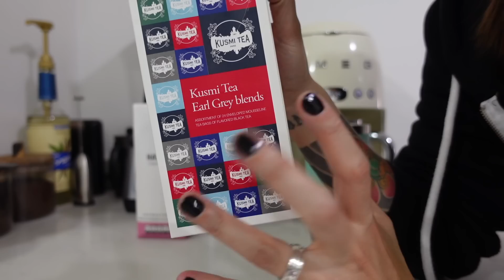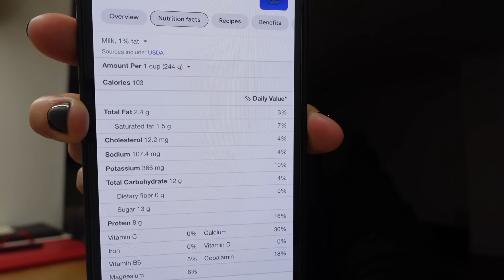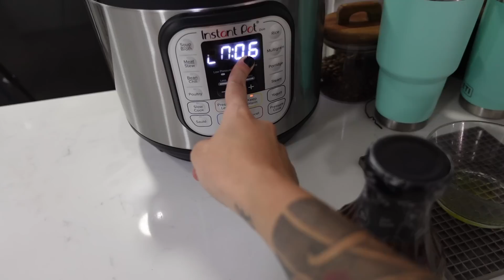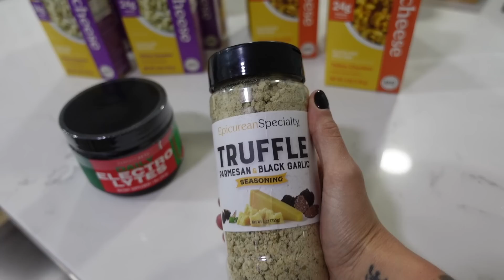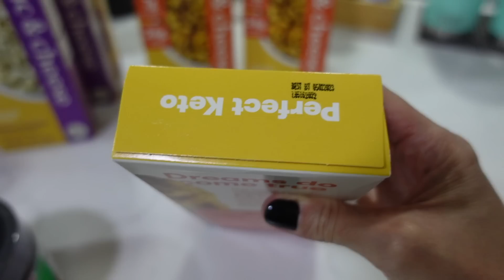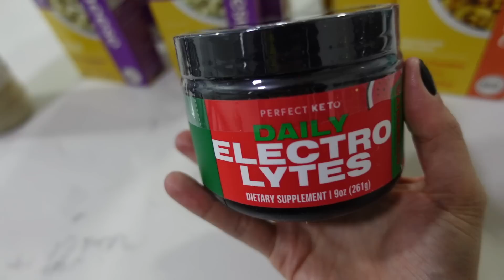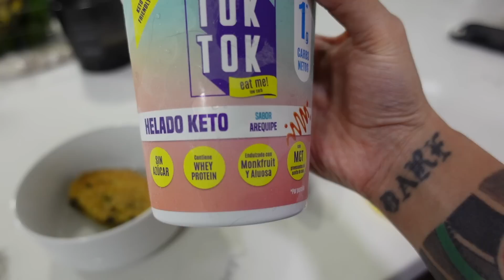🥛POR QUÉ NO SE TOMA LECHE DE VACA EN LA DIETA KETO? | NUEVAS RECETAS | VLOG 838 | Manu Echeverri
Servicio de suscripción de musica libre de Copyright

POR QUE NO SE TOMA LECHE DE VACA EN LA DIETA KETO? | NUEVAS RECETAS | VLOG 838 | Manu Echeverri